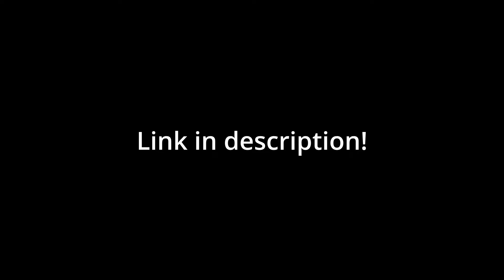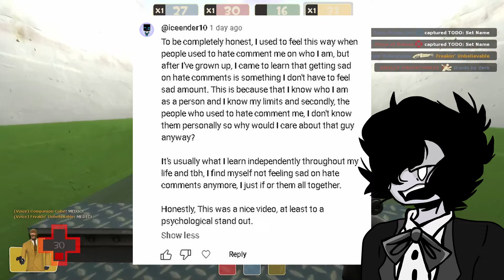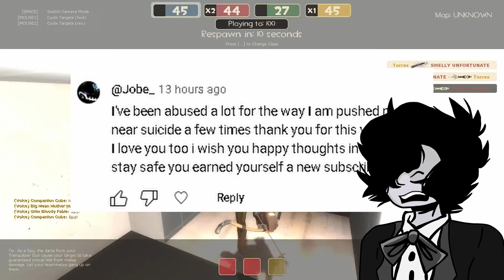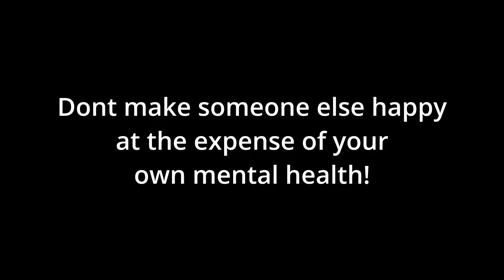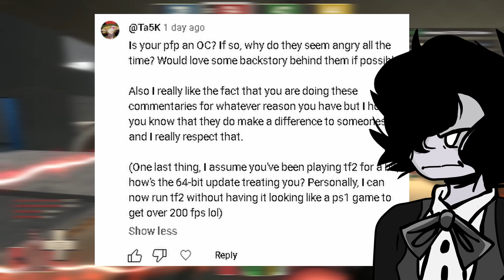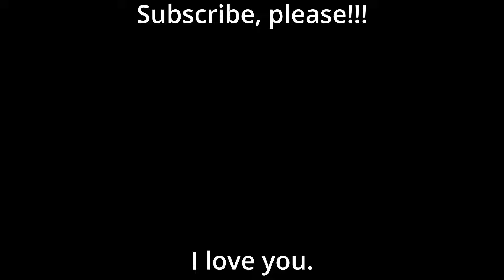Its You Over Everyone Else | Team Fortress 2 Classic Spy Commentary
Hey, its Torres. I hope you enjoy this new video!!!

Share my video! It would be cool of you!
You matter, and thanks for everything.

Word Tags:

Team Fortress 2 Gameplay Commentary Spy TF2 TeamFortress2 Team Fortress Classic Team Fortress